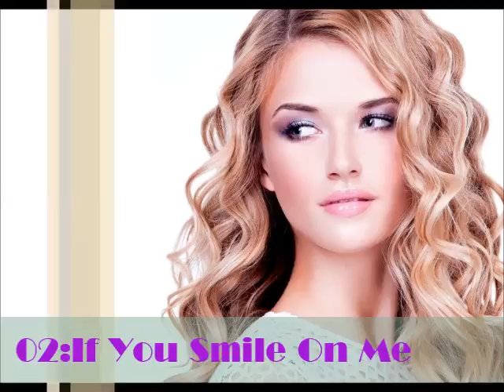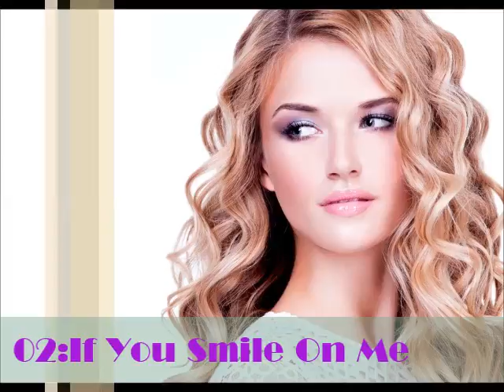Groovy Trance Mix / RevolverRed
26 min non stop 8 tracks  trance mix
Project "Night Wind"
All music by RevolverRed
Mixed by DJリヴォル(RevolverRed)

01:Intro.
02:If You Smile On Me
03:My Way
04:Rendezvous
05:XXX
06:Night Wind
07:Beautiful Day
08:I'll Steal Your Heart Tonight